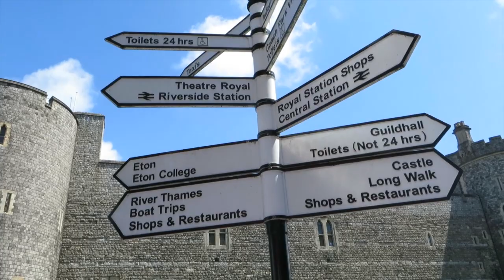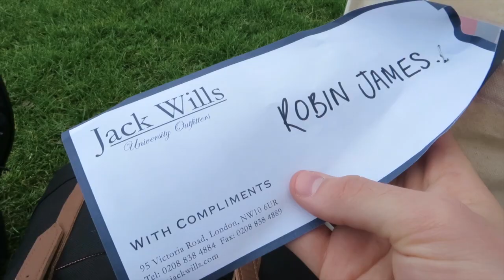Jack Wills Varsity Polo | Sunshine and Champagne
Varsity Polo and a bottle of champagne: how else would I spend my Saturday?
Jack Wills celebrated their eighth year of sponsoring the Varsity Polo this weekend. Hosted at the iconic Guards Polo Club in Windsor, I was lucky enough to receive an invite to the day.

I'M WEARING...
I'm @ManForHimself on everything.

My YouTube channel is a destination for men's style, lifestyle and grooming.

MUSIC
Lines - YouTube Creation Tools